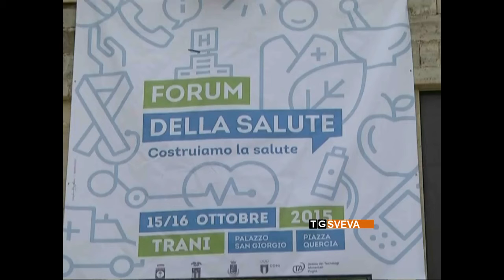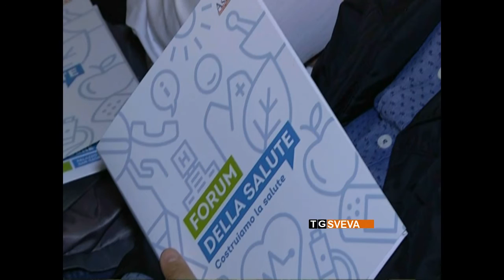Trani | Quarta edizione del Forum della Salute: presentato il registro tumori della Bat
Con la presentazione del secondo registro tumori della Provincia Bat, è stata inaugurata la quarta edizione del Forum della Salute. I numeri della Bat non hanno subito grandi variazioni rispetto al passato, come ha evidenziato il secondo step per gli anni dal 2006 al 2010.